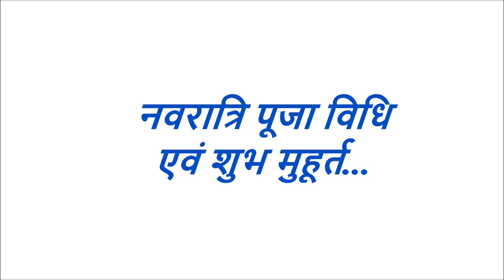नवरात्रि पूजा विधि एवं शुभ मुहूर्त | Navratri Pooja Vidhi 2019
नवरात्रि पूजन विधि और शुभ मुहूर्त Navratri Poojan Vidhi 2019
नवरात्रि पूजा विधि एवं शुभ मुहूर्त 2019.Navratri Pooja Vidhi 2019.आज मैं आप लोगों को  नवरात्रि पूजन विधि और नवरात्रि के उपाय बताऊंगा जिनको करने से आपकी दिक्कत है और परेशानियां दूर होंगे और आप लोगों को धन प्राप्ति लक्ष्मी प्राप्ति नौकरी प्राप्ति वास्तु दोष निवारण क्लेश मुक्ति होगी |नवरात्रि एक बहुत बड़ा पद माना गया है जिसमें मां दुर्गा की पूजा पाठ करी जाती है और यह 9 दिन के व्रत के साथ संपन्न किया जाता है और हर कोई इस समय काल में मां दुर्गा की पूजा अर्चना में लगा रहता है |
नवरात्रि का त्यौहार बुराई पर अच्छाई की जीत बनाने के लिए किया जाता है | नवरात्रि में अनेक प्रकार के टोने टोटके काला जादू भी किया जाता है और मां दुर्गा की पूजा पाठ की की जाती है |
नवरात्रि के समय में मां सरस्वती मां लक्ष्मी और मां भगवती की कृपा पाने के लिए आप कन्याओं का पूजन और कलश स्थापन जरूर करें | इन 9 दिनों में नौ प्रकार की मां दुर्गा के स्वरूपों की पूजा करी जाती है |नवरात्रों के समय में अग्यारी करना बिल्कुल भी ना भूले और माता को रोज भोग लगाएं और नियमित रुप से दुर्गा सप्तशती का पाठ करें और दुर्गा मंत्र पढ़ें एवं दुर्गा स्तोत्र का भी पाठ करें |
navratri vrat,chaitra navratri,navratri ke totke,upay,remedy,durga pooja,durga pooja vidhi,navratra,kalash staphan,kanya pooja,vashikaran,april 2019